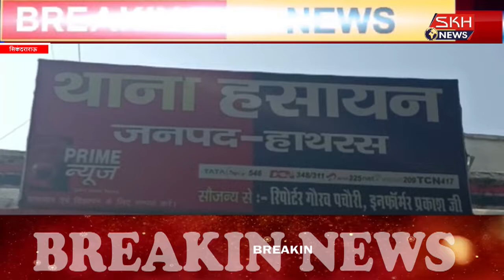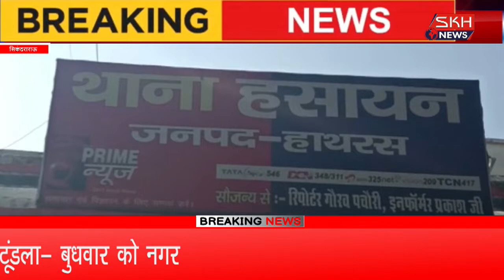सिकंदराराऊ क्षेत्र जरेरार सराय के निकट अनियंत्रण होकर नहर में जा गिरा मिनी डीसीएम ट्रक